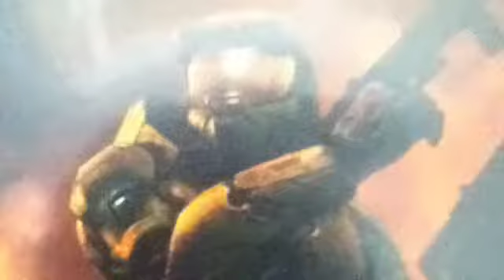Real Halo 5 gameplay exclusive!